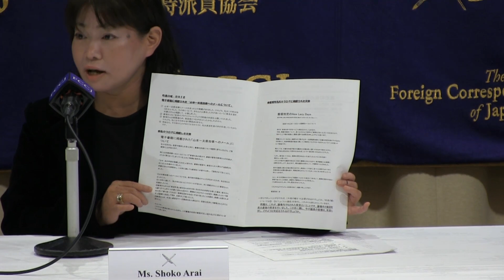Shoko Arai, Former Kusatsu Assemblywoman